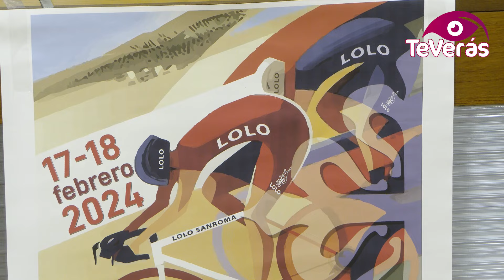Presentación XXIV Memorial Manuel Sanroma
🚵‍♀️👉🏻El Memorial Manuel Sanroma de ciclismo llega este 17 y 18 de febrero a su 24 edición. Por el Campo de Calatrava y con Almagro como epicentro de la prueba, pasarán los mejores ciclistas sub-23 del panorama nacional, este año con la presencia del almagreño Manuel Sanroma, sobrino del ciclista homenajeado. 23 equipos de 7 ciclistas cada uno medirán su nivel en esta prueba que cada vez tiene más prestigio. El sábado la primera etapa empezará en Almagro y tendrá su llegada en la Ermita de la Virgen de los Santos de Pozuelo de Calatrava, mientras que la segunda etapa del domingo iniciará y finalizará en Almagro, pasando los dos días por municipios de la comarca.